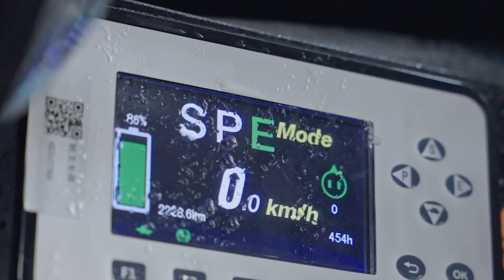Efficiency Without Compromise - Hangcha Lithium-ion Forklifts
Want to find a lithium-ion forklift that can adapt to multiple working conditions, such as heavy rain, steep grades, gravel roads, deep water, or low temperatures? Choose Hangcha lithium-ion forklifts, high efficiency without any compromises.